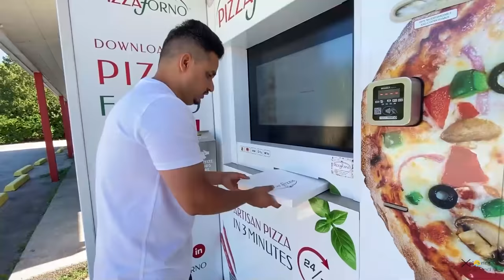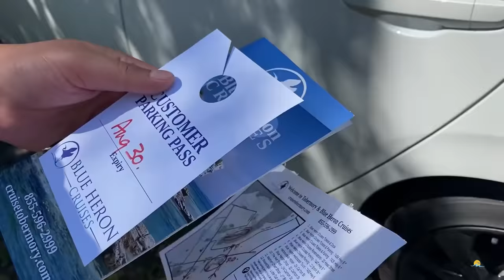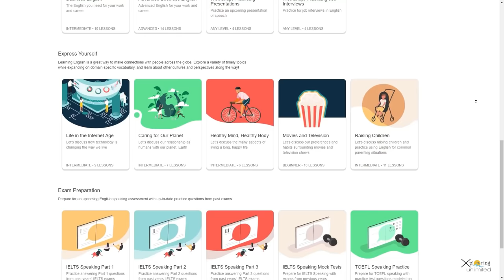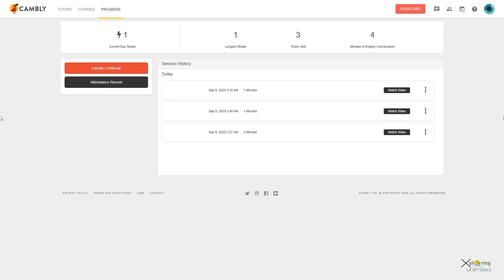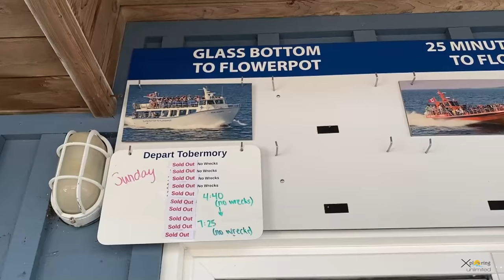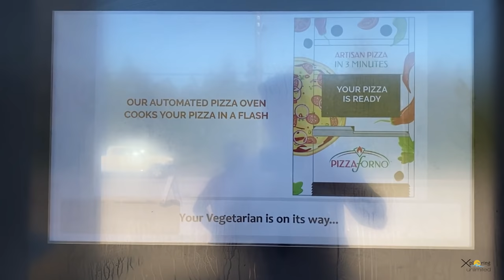Glass Bottom Boat Cruise Tobermory | Shipwrecks | Flowerpot Island | Ontario, Canada Vlog 20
Tobermory is a harbour village on the Bruce Peninsula in the province of Ontario. Just southeast, Bruce Peninsula National Park is known for the Bruce Trail footpath on the craggy Niagara Escarpment, and the Grotto, a wave-carved cave in Georgian Bay. The village lies next to Fathom Five National Marine Park, which is home to the Flowerpot Island sea stacks, 19th-century lighthouses and multiple shipwreck dive sites.

In this video you will see that we started our journey from Brampton. It was a  lifetime experience to see 19th century shipwrecks , 18th century Lighthouse , beautiful sightseeing and Flower pot island.

I never saw this much clear water in my lifetime. It was breathtaking.

Cambly English learning app: As discussed in the video, you can use this app to speak to native English speakers and learn English language.